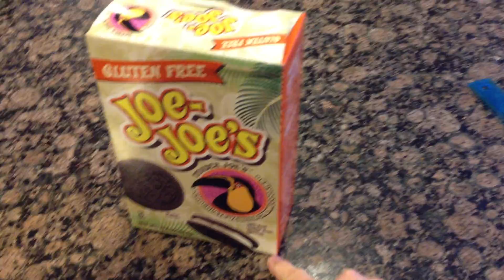Find the Volume of a Box using Whole Numbers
Do not use a calculator
Try to find as many length, width, depth combonations as you can.